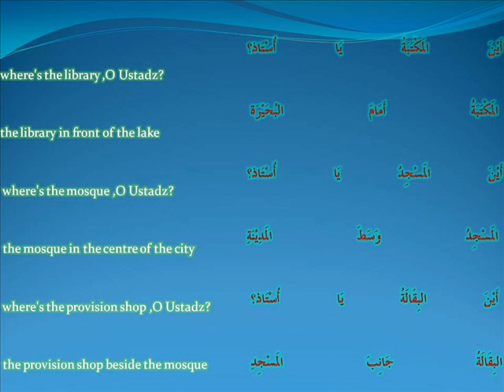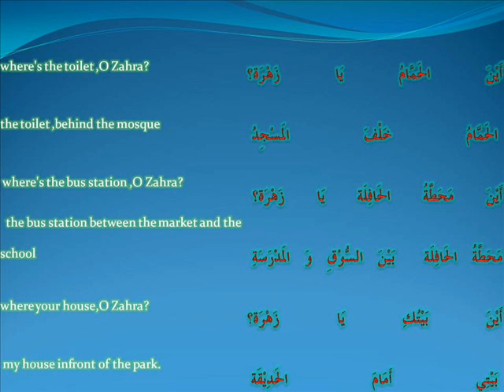hayya bil arabiyyah -Ust Md Rushdi Alias oct11 '11 where_dimana.wmv